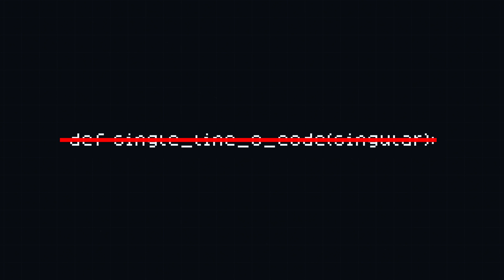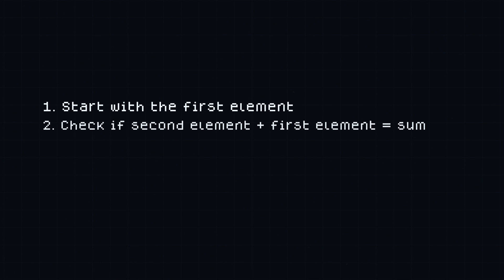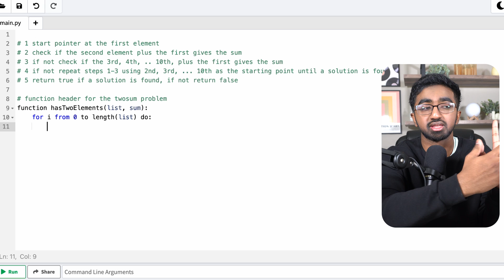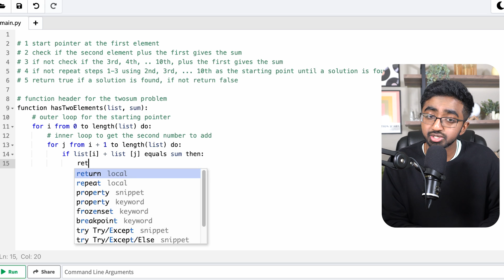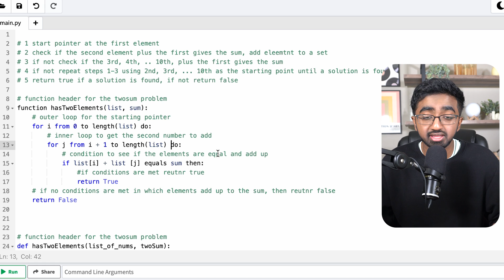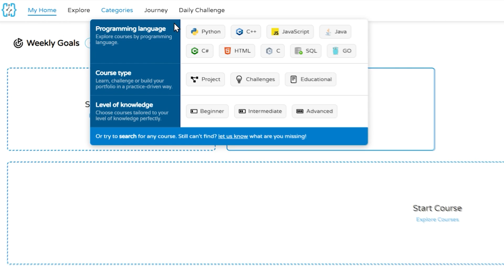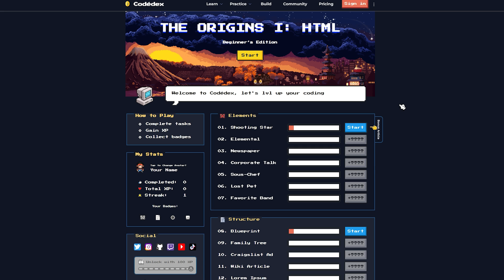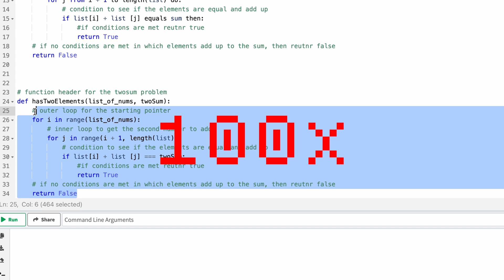Learn to Code FAST in 2024 (My Routine & Free Resources)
In this video, I share my journey from coding newbie to pro. I'll talk about the "Trident Method," my 3-step system to tackle tough coding problems efficiently. Plus, I'm giving you my favorite resources to learn to code, including project-based platforms and why embracing failure is key.

If you are interested in a COMPLETE done-with-you approach to landing an internship at a top tech company in which I help you PERFECT your resume, linkedin, behavioral interview, and technical skills, check out

LEARN TO CODE:
If you're interested in learning how to code, check out coddy.tech! They offer bite-sized projects, and they have an AI-bot to help answer your queries. I recommend you start with their python module, then check out java and javascript.